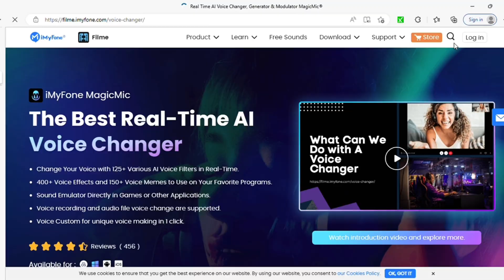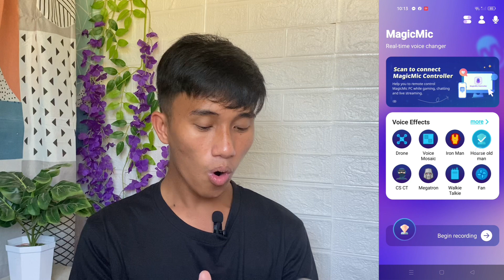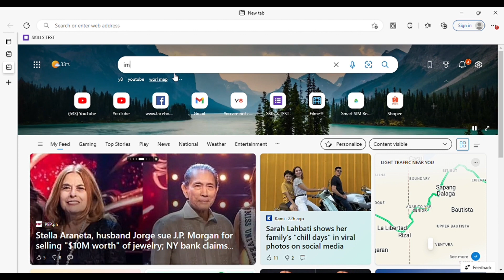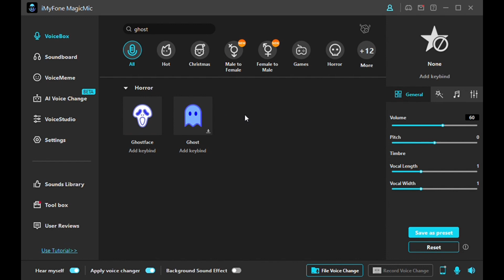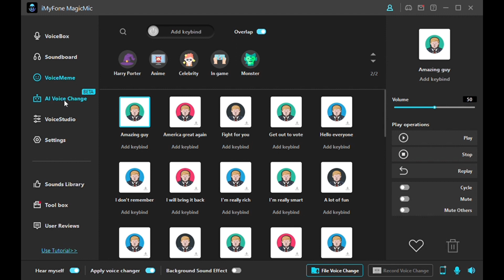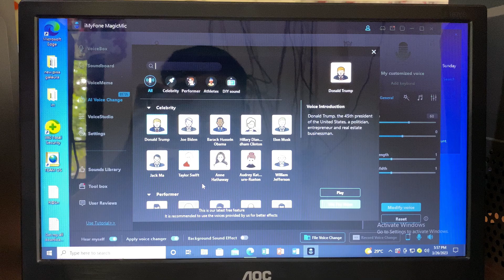PINAKA THE BEST NA REAL-TIME VOICE CHANGER 2023 | HOW TO SOUND LIKE A GHOST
imyfone magicmic review
how to change your voice
realtime voice changer software